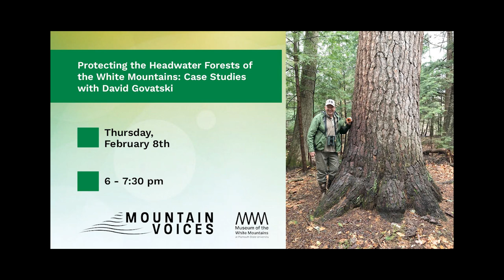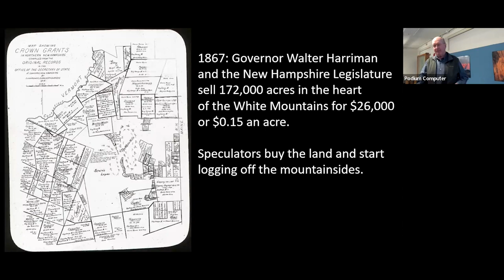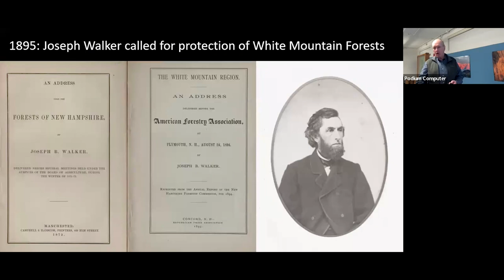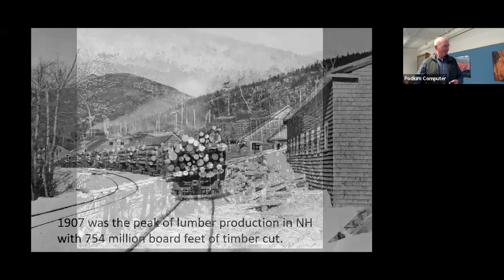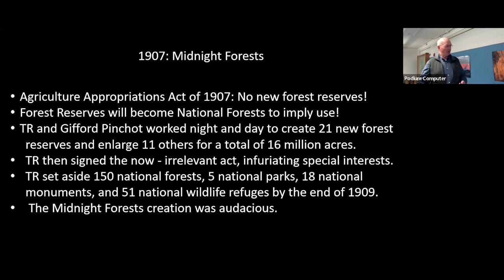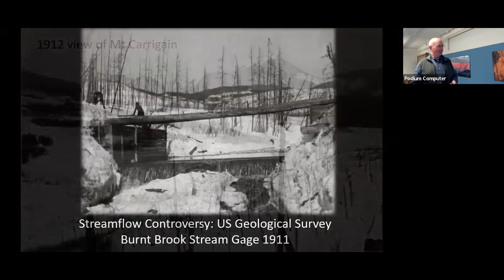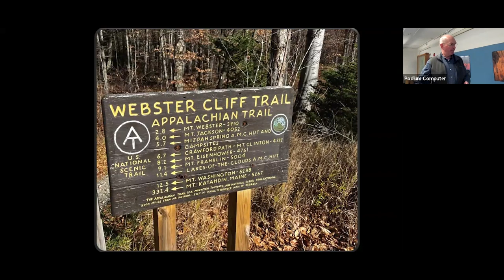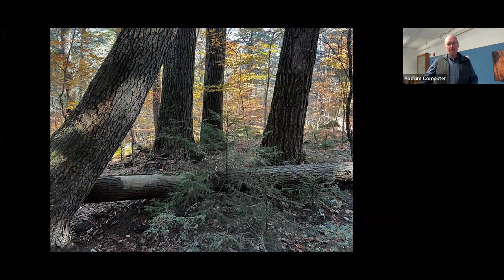Protecting the Headwater Forests of the White Mountains: Case Studies with David Govatski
In this Mountain Voices lecture, we briefly review the factors that led to a broad-based forest protection movement in the White Mountain Region. Who were the key players? What role did rivers and scenery play? What were the achievements of the movement? We will also discuss the goals of the forest protection movement. Were they Conservation or Preservation?

This presentation expands on Dave Anderson's Mountain Voices lecture, "A Century of NH Land Conservation at the Society for the Protection of NH Forests," with five case studies of early forest conservation and preservation efforts across the White Mountain Region with examples on private, state, and federal lands.

1895: Snyder Brook Forest in Randolph purchased by the Appalachian Mountain Club.
1911: Crawford Notch Reservation purchased by the State of New Hampshire.
1914: The Pike Tract in Benton, the beginning of the White Mountain National Forest.
1928: Saving Mad River Notch in Waterville Valley with Philip Ayres
1932: Hemenway Reservation in Tamworth: a donation to the State of New Hampshire.

The list of resources as outlined during the lecture along with timestamps is as follows:
"Man and Nature: or Physical Geography as Modified by Human Action," by George Perkins Marsh (5:55)
"On the Duty of Government for Preservation of Forests," by Franklin B. Hough (10:15)
"The Extermination of the American Bison," by William Temple Hornaday (13:46)
"An Address, Forests of New Hampshire," by Joseph Walker (18:00)
"The Boa Constrictor of the White Mountains or the Worst Land Trust in the World," by Rev. John E. Johnson (21:10)
"New England Homestead Dec 8th, 1900," author unknown (22:19)
"Forest Conditions of Northern NH-1905," by Alfred Knight Chittenden (32:42)
"The Southern Appalachians and White Mountain Watershed-1908," by James Wilson
"Snyder Brook Scenic Area Booklet," author unknown (49:05)

Do you know what indigenous lands you are on?

If you’re interested in becoming a member of the MWM, we’d love to have your support for future exhibitions and programming!